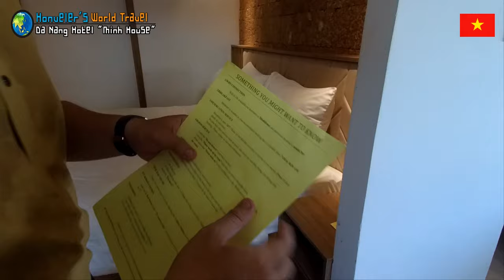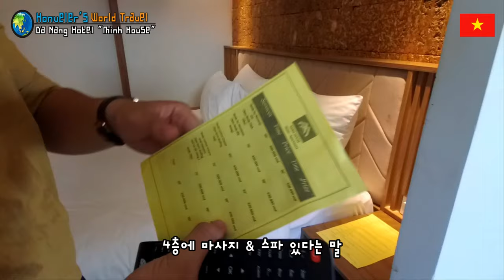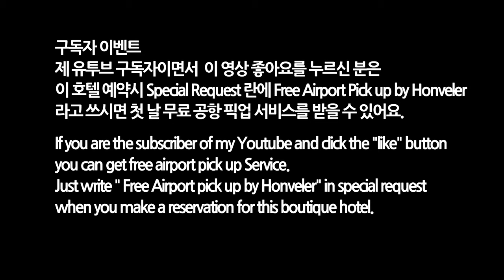다낭 호이안 여행 52편 다낭 호텔 추천 / 민 하우스 부티크. 구독자 이벤트 무료 공항 픽업 danang hotel Minh House Boutique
호호택시!!!

- 3년이상 검증으로 인성이 믿을 수 있는 기사님들로만 구성.

현재 이 호텔 가격 알아보기 (여러사이트 비교금액이 자세히 나와요)

Address(주소) : 104 Tô Hiến Thành, Phước Mỹ, Sơn Trà, Đà Nẵng

무료 공항 픽업 서비스는.